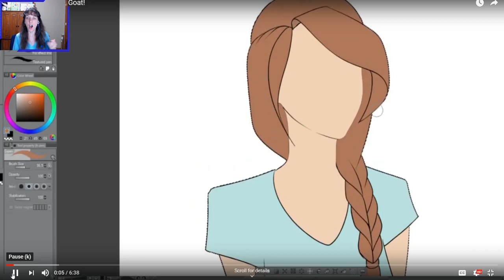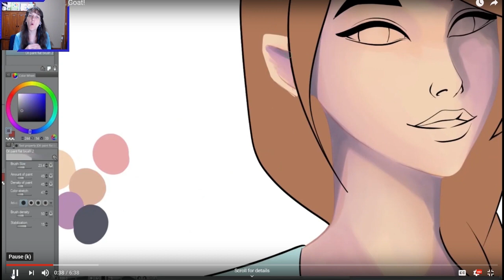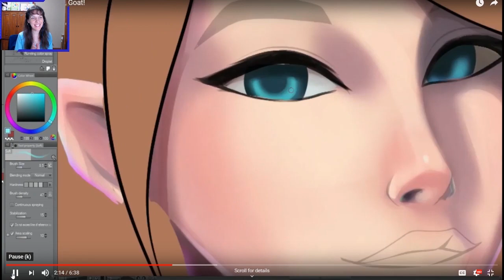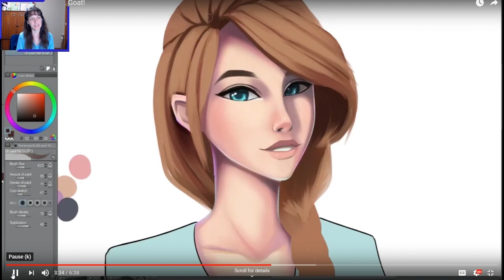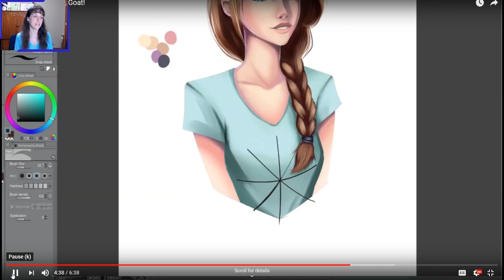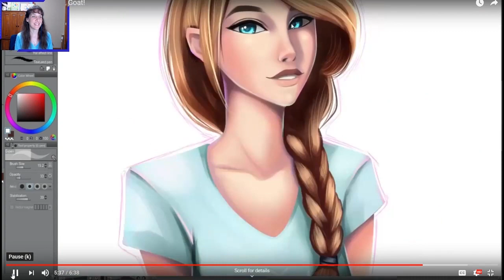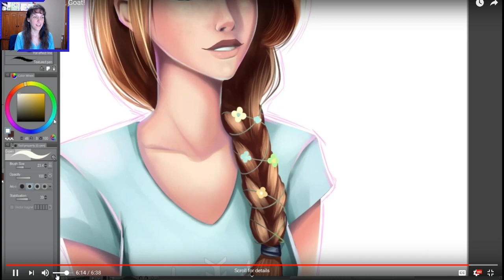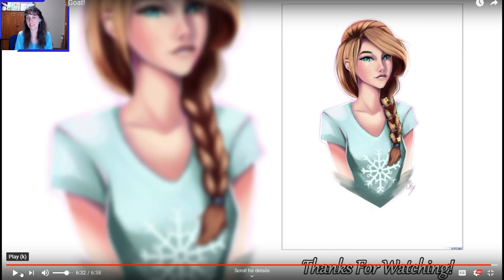Special Speed Art from Hi It's Sky - Reaction - Thank you all!!!!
You must visit Hi It's Sky channel!

THANK YOU so much Hi It's Sky for this speed art! I cannot tell you enough how much I love watching you work on your talent and skills!!! So amazing!!

Thank you for sharing this with ME! WOW!! I am so honored!!!